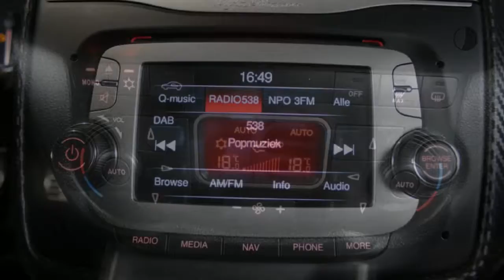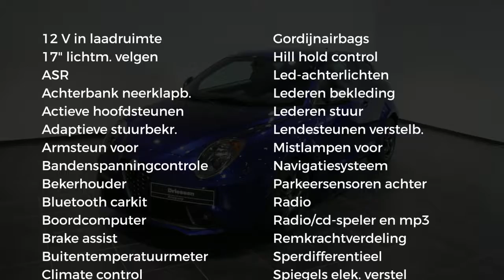Alfa Romeo MiTo Turbo TwinAir 100pk ECO Super (Navigatie - Pack Veloce - Leder - 17" Velgen)